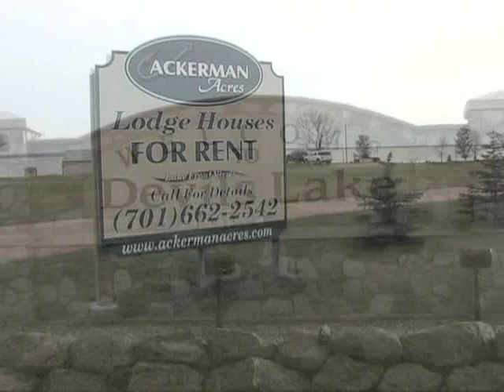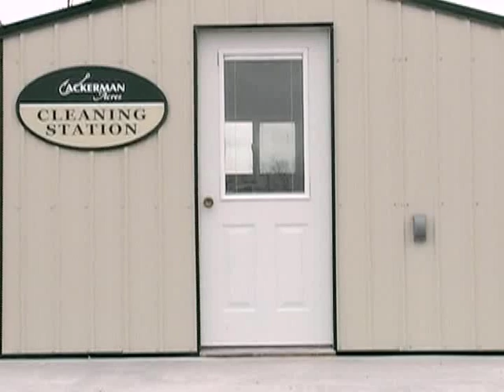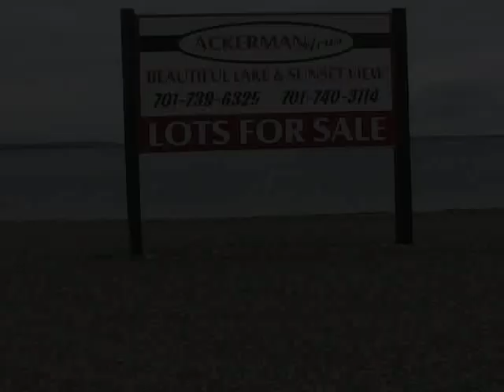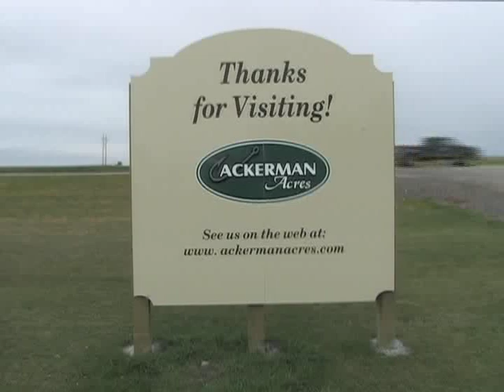Ackerman Acres Resort and Lodging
Lodging and resort on East Bay of Devils Lake offers year round fun on the lake or out in the field hunting. On US Highway 2, just 2 miles east of Devils Lake, North Dakota.